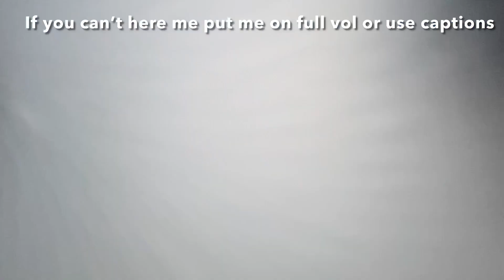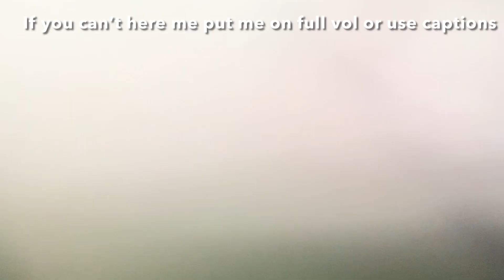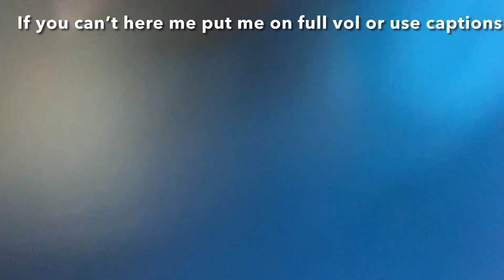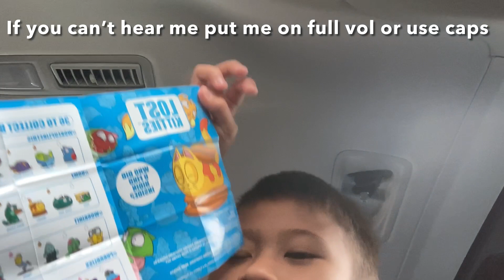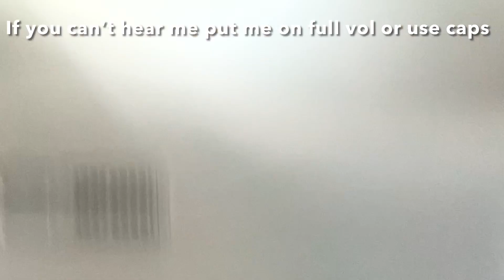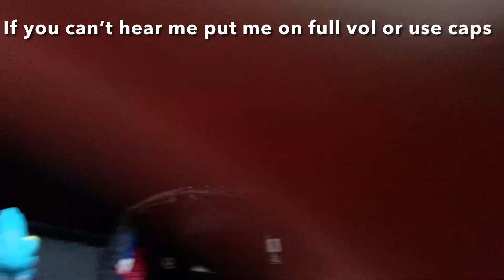Five bellow haul